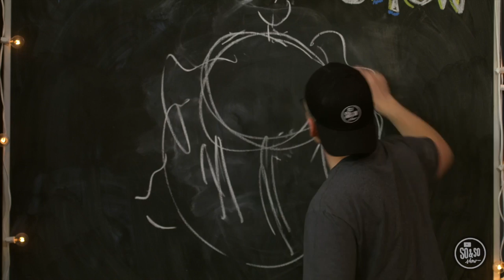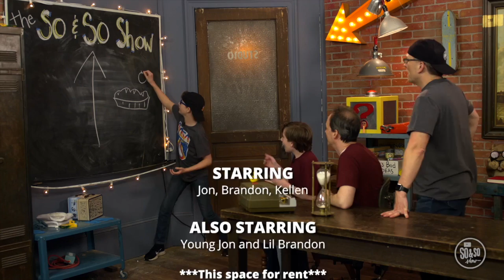August 23 - Huron - Kids (Grades 1-5)